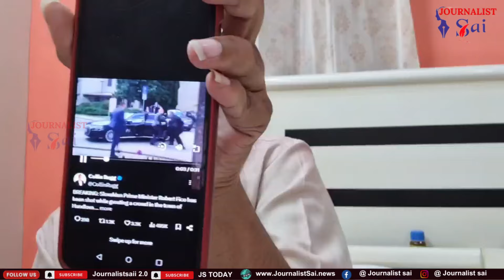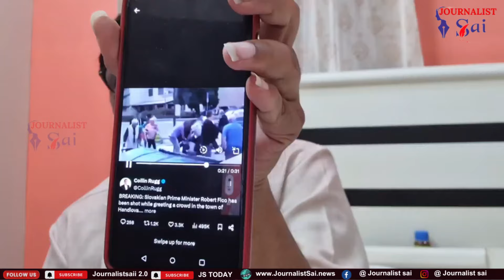Slovakia pm face it ఒక దేశ ప్రధాని పై కాల్పులు